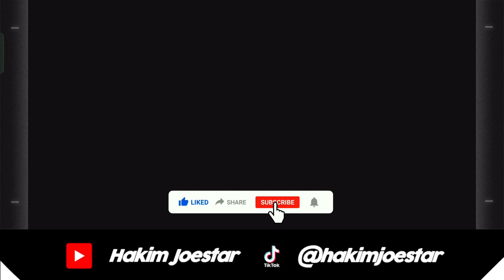LING SOLO AW-4-CM - An Obscure Wanderer - Arknights Indonesia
Ok ges, kali ini gw bakal upload video setiap stage pake Ling ygy
Ling salah satu karakter favorit gw juga selain ayank hijau

Tulis aja kalo punya request or challenge konten, sebisa mungkin akan gw lakuin :)

arknights aw 8
arknights aw 6
arknights aw 5
arknights aw 2
arknights aw 3
arknights aw s 2
arknights aw s 1
arknights awaken
arknights aw 8 cm
arknights awaken instrumental
arknights aw 4 afk
arknights aw 5 afk
arknights ling solo
arknights ling skin
arknights ling module
arknights ling module 3-4
arknights ling trust farm
arknights ling ost
arknights ling pv
arknights ling voice
arknights ling showcase
arknights ling module mission
arknights ling module 3
arknights ling solo is2
arknights ling english voice
arknights mlynar voice
arknights mlynar showcase
arknights mlynar theme
arknights mlynar english
arknights mlynar banner
arknights mlynar vs silverash
arknights mlynar pv
arknights mlynar gacha
arknights mlynar pull
arknights mlynar event
arknights mlynar s2
arknights mlynar s3
arknights mlynar pulls
arknights mlynar gavial
arknights hoshiguma skin
arknights hoshiguma skill 2
arknights hoshiguma module
arknights hoshiguma voice lines
arknights hoshiguma showcase
arknights hoshiguma figure
arknights hoshiguma theme
arknights hoshiguma skill 3
arknights hoshiguma anime
arknights hoshiguma s2
arknights hoshiguma story
arknights hoshiguma e2
arknights hoshiguma animation
arknights hoshiguma review
arknights prelude to dawn
arknights anime
arknights exe
arknights gameplay
arknights tier list
arknights piano
arknights ost
arknights song
arknights enfield
arknights op
arknight indonesia discord
arknight indonesia
guide arknight indonesia
arknight bahasa indonesia
review arknight indonesia
arknight anime trailer
arknight anime op
arknight anime episode 1
arknight anime reaction
arknight anime opening
arknight anime ed
arknight anime pv
arknight anime doctor
arknight anime ost
arknight anime ending
arknight anime episode 2
arknight anime w
arknight anime trailer reaction
arknights dobermann module
arknights dobermann skin
arknights dobermann voice
arknights dobermann anime
arknights dobermann
arknight dobermann